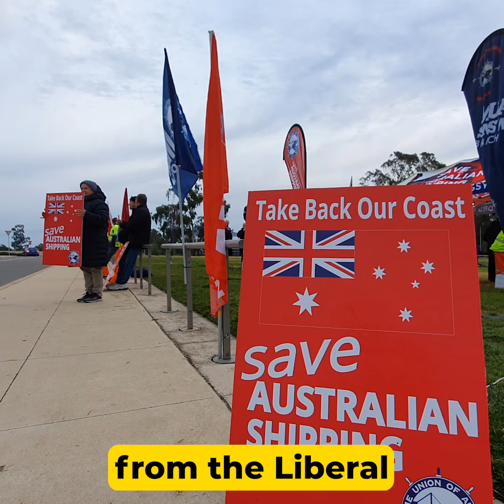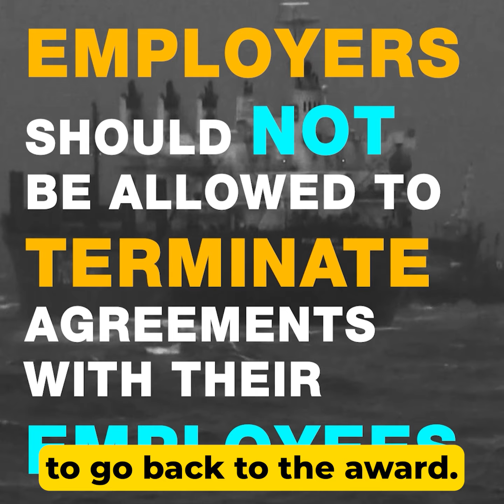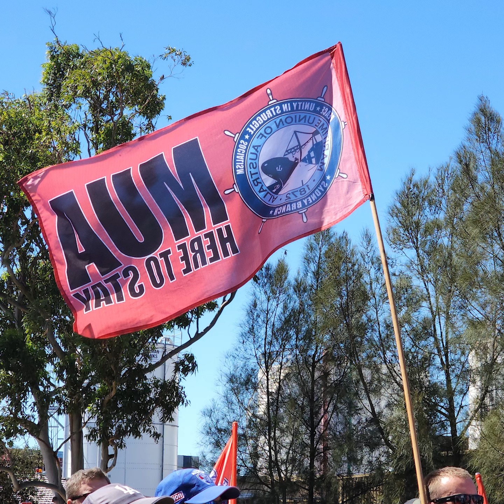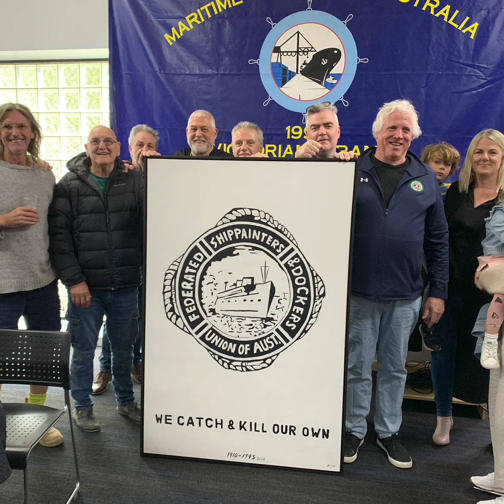Paddy Crumlin - Xmas Message 2023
As we approach Christmas and the coming new year, Paddy Crumlin reflects on the massive year we've just had and passes on his best wishes to all members of our mighty Union.